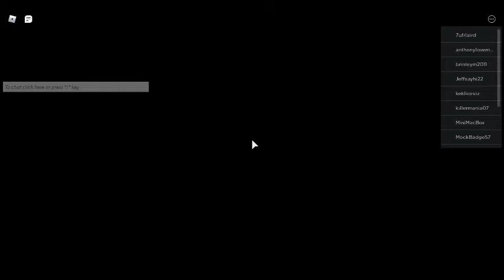Roblox isn't scary...or is it?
I got scared real bad by Roblox